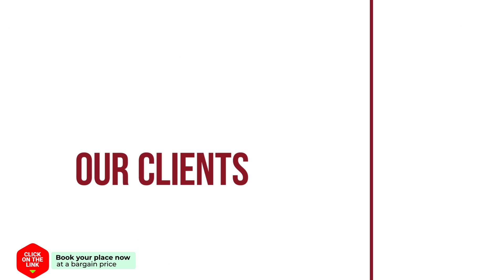Amazing and new apartment five minutes from gran via hotel review | Hotels in Madrid | Spain Hotels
Amazing and new apartment five minutes from gran via hotel video review. Hotels in Madrid, european 3 stars hotels.